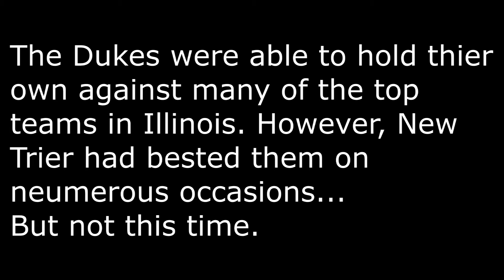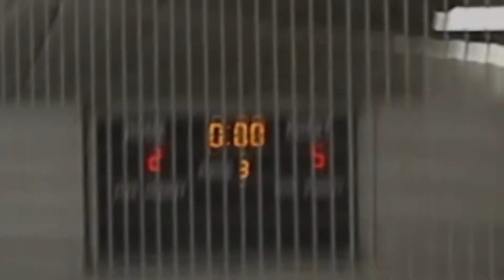Upset of the year- York5 over NTG2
2-21-19 Play offs - --Short highlight clips with music- Edited By Thomas Wesolowski